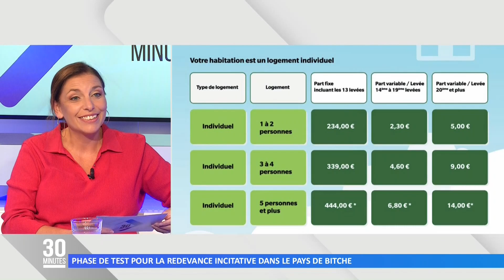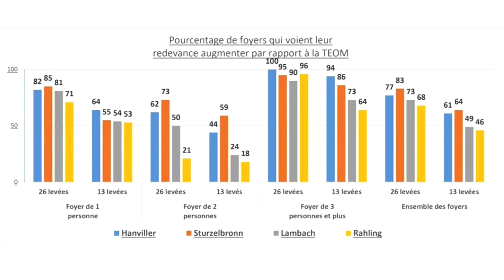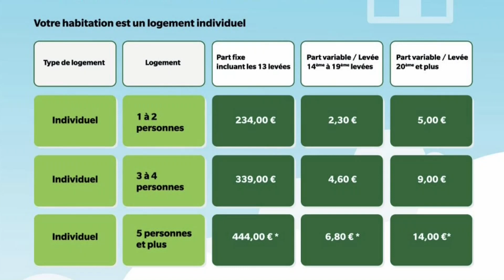Phase de test pour la redevance incitative dans le Pays de Bitche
Le président de la Communauté de Communes du Pays de Bitche, David Suck, et le vice-président de la CCPB chargé des ordures ménagères, Serge Stebler, sont les invités du jour pour faire le point sur la nouvelle tarification envisagée dans le Pays de Bitche pour les ordures ménagères.